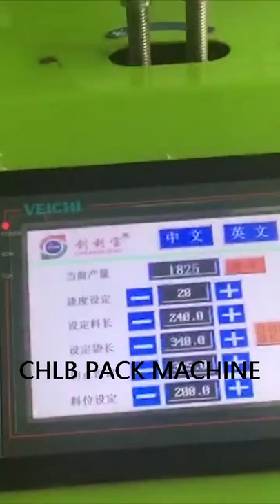Full servo packing machine pack buns bread cake biscuits with tray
This is Yan from Foshan Chuanglibao packing machine Co.,Ltd.
We are manufacturer of packing machines for more than 20 years.
We are specialize in servo flow wrapping machines and vertical (VFFS) packing machines. Professional engineer team can provide you good design idea for the custom requirements. Welcome to visit our factory in Foshan city, China.
We have machines for show and testing in workshop. Any inquiry is welcome.

Best regards